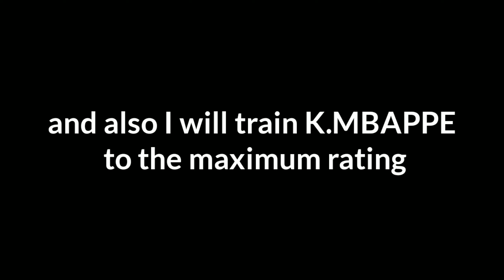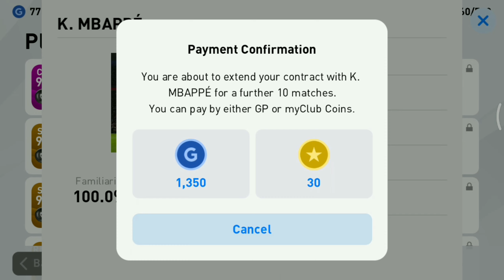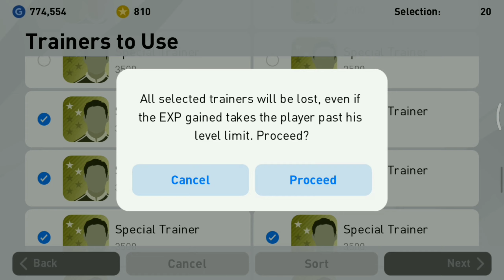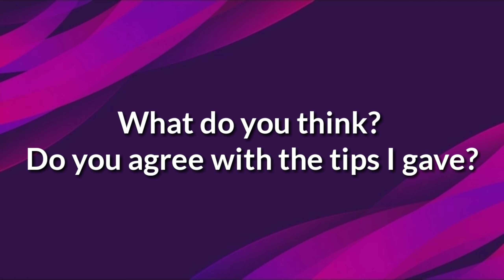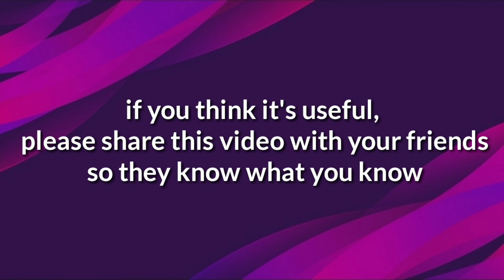HOW TO EXTEND THE WORLD TOP PLAYER CONTRACT WITH CHEAP PRICE,MBAPPE OVERALL MAX LEVEL RATING 98 😨😨